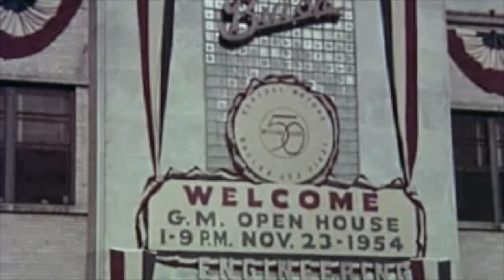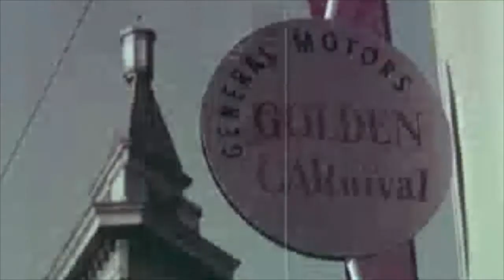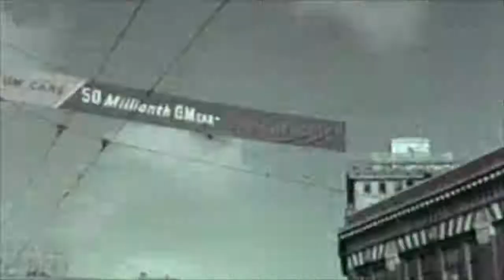G. M. 5o millionth car produced in Flint Michigan. Rare Footage from 1955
General Motors celebrates production of 50 millionth automobile with a parade through
Flint, Michigan.
You Can See also the very first GM car the 1908 Cadillac that started the biggest parade
of industrial products in all history
and GM's million car a 1919 Oldsmobile and
the five million a Pontiac from way back in 1926
and the 10-million a Buick and only three years later 1929 and
the 25 million car Chevrolet  t's totally amazing how a place that here represents the pinnacle of human advancement would within just 40 years revert back to stone age tribalism. Just amazing. In 1954-55, our country was proud and confident of its future. It is so well seen in this film.
Many people felt they could achieve part or all of their dreams.
It was a great accomplishment, for those times.
The building of the 50 millionth General Motors car, was for it's time an amazing accomplishment. It represented the cumulative effort of hundreds of thousands of people in the span of some 50 odd years. In the automotive world of 1954, (The film was made in 1954, showing the new 1955 model year cars.) it was a highpoint that those participating knew would not come by again during their working lives. The 100 millionth Chevy was built in 1979, a Monza.

I think it's all too easy to loose sight of the fact that these films were produced during a time when industrial might was expressed by output. It was, after all, sheer output by both the United States and the USSR which had won the recently fought European war. It hadn't even been 10 years since the ending of those hostilities, and many parts of the world were still in literal ruins in 1954.

This film comes from a time when large corporations had not yet achieved that pall of negativity which seems to hang about them today. The people who ran them, the CEOs and upper management didn't make the outrageous salaries we seem to see everywhere in our “modern” times. Much of the negative environmental impact associated with industry was not yet fully appreciated or understood.

You have to try to watch this film in that light, because after all, this film was never intended to be seen by us, the viewer of 2010. It was intended for the viewer of 1954/55. You cannot judge it by modern social, economic, environmental or political standards. Neither can you expect those 1955 Chevrolets that remain in collector's hands to give the same performance, fuel economy or safety ratings as do our more modern automobiles.

I think it's a wonderful film, very out of step with a “today” it could never anticipate.